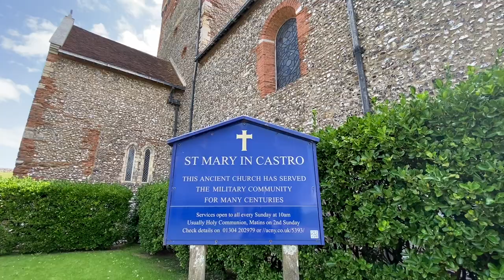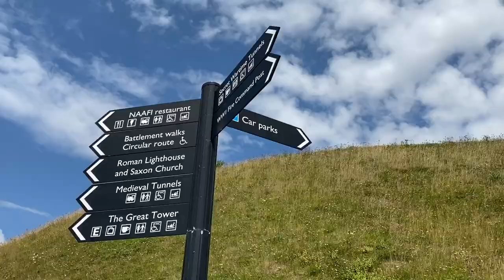Journey To South— White Cliffs of Dover + Dover Castle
A short trip to one of Britain's historic towns. The White Cliffs are to die for, and the trekking might be kind of tiring but the view is so stunning, worth every muscle ache!! When you reach the top, the lining of another land is visible on clear skies, and that would be France. The Dover Castle is a must-visit as well, especially if you're a fan of history. It served as one of Britain's defenses from European invaders.